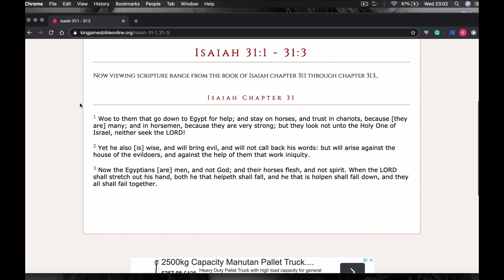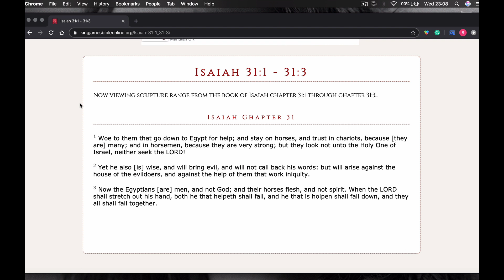THERE IS NO POINT IN HELPING BABEL USA,UK,EUROPE, LET EM ALL FALL!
All these empires, these great empires are crumbling, and you negros who are inclined In these empires trying to help it and strengthen it will be MOVED TO SIDE BY GOD. GOD has sent forth a global plague and Esau is scurring trying to further his evilness, the RFID chip, MARTIAL LAW, the whole 9, but he will not be able to do so as he is no GOD but a man given the power from GOD, God Is here now and he will not let up these are the LAST DAYS.